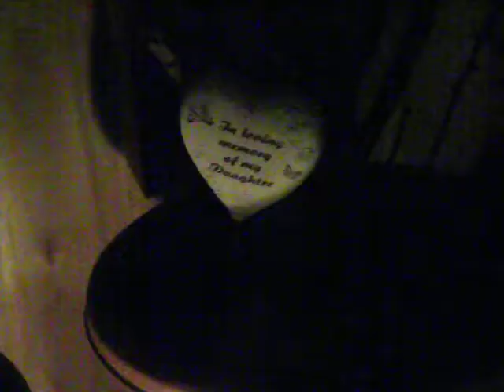15th October 2013 - Wave Of Light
We lost our baby Ellie Rose on 27th April 2013. October 15th is babyloss awareness day. We lit some candles for our baby and for the other babies we know of who left this world far too soon.